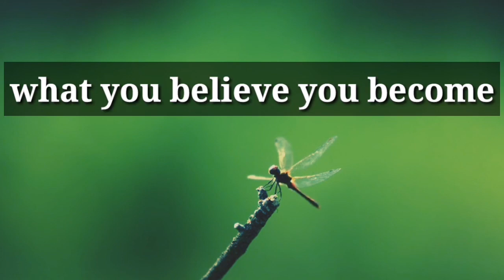life changing quotes || motivational words by Faizul Haque